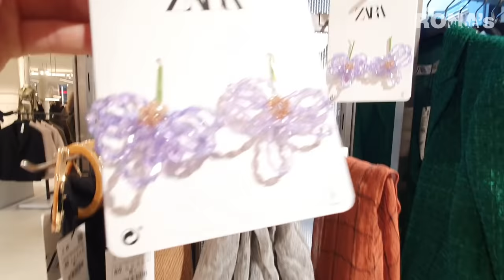ZARA SHOES BAGS & ACCESSORIES SPRING SUMMER COLLECTION MARCH2022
Zara new bags and shoes.

SLINGBACK HEELS WITH BOW (2228/910)

THICK SOLE SNEAKERS (5077/910)

SHIMMERY VINYL HEELS (2232/910)

WATERING CAN AND FLOWER EARRINGS (4736/125)

RIGID CITY BAG (6215/910)

METAL CHAIN FLAT SANDALS (3613/910)

FLAT TASSEL LOAFERS (2557/910)

CHAIN TRIM SLINGBACK LEATHER HEELS (1224/910)

LACE UP FABRIC HEELS (3208/910)

SLINGBACK LEATHER HEELS (1218/910)

METALLIC SLINGBACK FLATS (1500/010)

PEARL DETAIL BASKET BAG (6222/910)

RIGID MINI BAG (6264/910)

BUCKLE LOAFER MULES (3506/910)

LOW HEELED CROSSED LEATHER SANDALS (2600/710)

RIGID CROSSBODY BAG (6260/910)

OPEN BACK FLAT LEATHER LOAFERS (2513/910)

MULE WITH BOW (3508/910)

MINI BASKET BAG (6213/910)

FLORAL EARRINGS (4548/038)

DAISY EARRINGS (4548/037)

FLORAL EARRINGS (4548/038)

PATENT SLINGBACK HEELS (3208/810)

BEAD HANDLE QUILTED CROSSBODY BAG (6461/910)

HEELED SLINGBACKS WITH ADORNMENT (1233/910)

BEADED CHAIN SHOULDER BAG (6258/810)

QUILTED BAG (6091/910)

MINI QUILTED CROSSBODY BAG (6093/910)

RUFFLED SHOULDER BAG (6219/910)

RUFFLED SHOULDER BAG (6220/910)

METAL CHAIN FLAT SANDALS (3607/710)

VINYL SANDALS WITH METHACRYLATE HEEL (2316/001)

STRAPPY GLITTERY HEELED SANDALS (2313/910)

BUCKLED HEELED SHOES (2226/910)

WIDE HEELED SLINGBACKS (2218/910)

SPARKLY TRIM SLINGBACK SHOES (2522/910)

MINI CITY BAG (6326/910)

CITY BAG (6325/910)

MINI CITY BAG (6309/910)